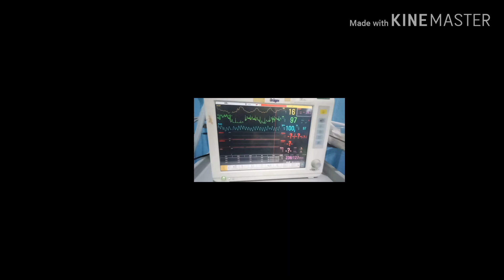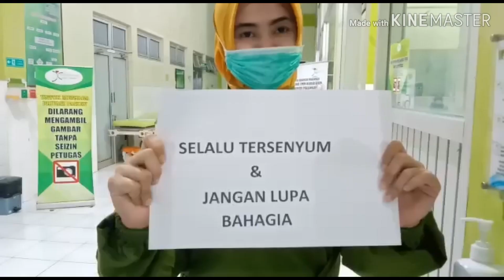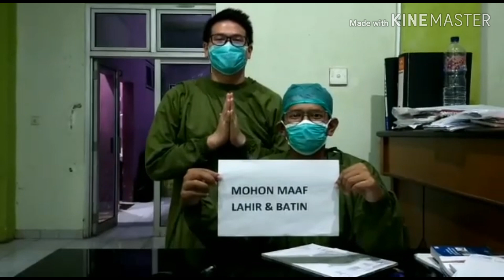2023 SO GOOD BYE COVID-19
2023 Goodbye COVID 19 || BERKAH TAHUN BARU 2023 CORONA MINGGAT (Aamiin)

lagu harapan dari para petugas Medis Covid -19 yg berharap Corona Cepat hengkang dari Muka bumi. Aamiin